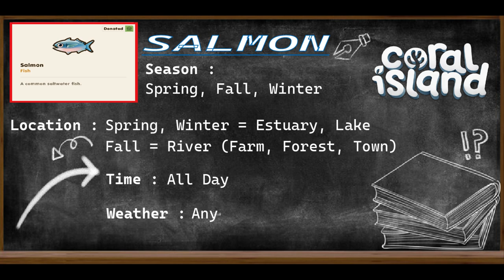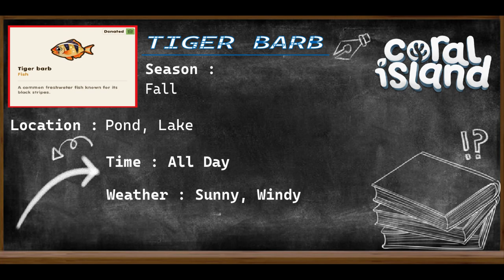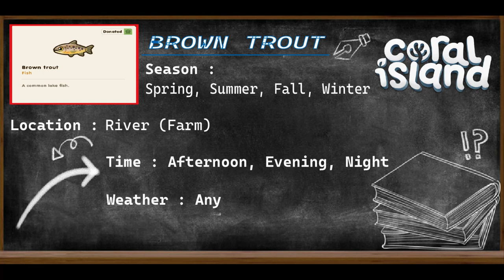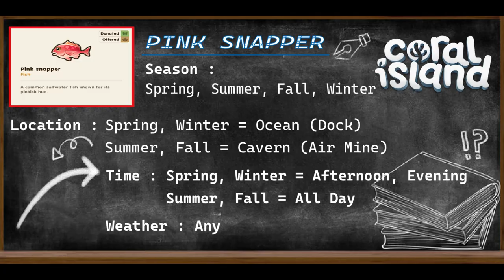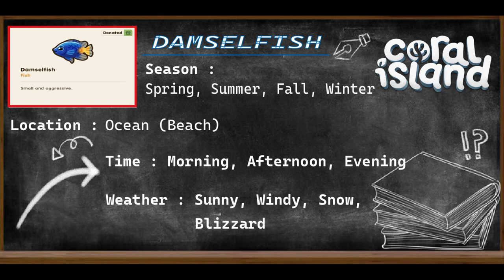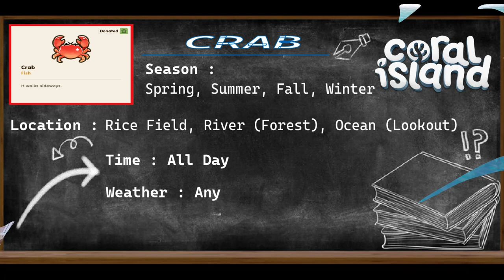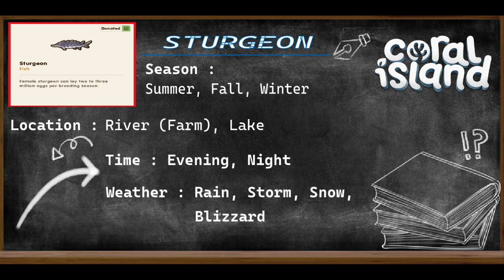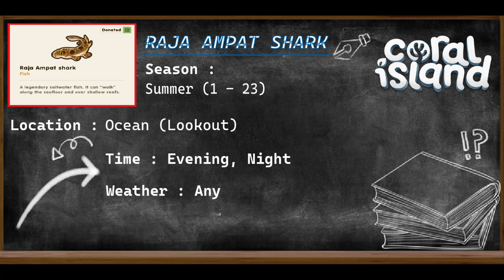COMPLETE GUIDE TO CATCHING ALL FISH !! TIME AND LOCATION SPAWN『Coral Island』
CORAL ISLAND
Genre :
Farming Simulator

Developer :
Stairway Games
Jalan Kranji No.154H, Wonorejo, Sariharjo, Kec. Ngaglik, Kab. Sleman, Daerah Istimewa Yogyakarta, Indonesia, 55581

Platform :
PC (Steam, Microsoft Store), Xbox Series X/S, PlayStation 5

If you're watching this video, you're meant to support us.
Comment because it can tell me about your support!!

Timeline :
00:00 Fishing Location
00:05 Pond
00:09 Rice Field
00:15 Estuary
00:20 Cavern
00:24 Lake
00:30 River (Farm)
00:35 River (Forest)
00:40 River (Town)
00:45 Ocean (Forest)
00:50 Ocean (Beach)
00:55 Ocean (Dock)
01:00 Ocean (Lookout)
01:06 All Fish
01:10 Salmon
01:31 Giant Snakehead
02:10 Catfish
02:45 Flowerhorn
03:18 Tilapia
03:46 Red King Arowana (Unobtainable)
04:04 Silver Arowana
04:37 Koi
05:12 Black Phantom Ghost Fish
05:48 Gator Gar
06:57 Rainbow Fish
07:28 Tiger Barb
08:01 Crayfish
08:32 Freshwater Eel
09:06 Goldfish
09:37 Snakehead
10:17 Bluegill
10:52 Arapaima
12:37 Zebra Fish
13:06 Golden Gar
13:43 Chub
14:16 Brown Trout
14:52 Cobia
15:29 Frogfish
16:01 Monkfish
16:38 Yellowtail
17:31 Tuna
18:19 Pufferfish
18:51 Ruby Red Dragonet
19:20 Yellow Moray Eel
20:02 Pink Snapper
20:32 Squid
21:09 Octopus
21:44 Giant Mudskipper
22:17 Grouper
23:16 Sea Cucumber
23:36 Parrotfish
24:15 Polka-dot Batfish
24:48 Flameback Fish
25:20 Giant Stingray
26:35 Lobster
27:09 Lionfish
27:45 Damselfish
28:13 Mandarin
28:44 Archer
29:14 Angelfish
29:42 Blue Tang
30:07 Clownfish
30:32 Firefish
31:00 Asian Sheepshead
31:34 Boxfish
31:59 Mackerel
32:27 Yellowfin Tuna
33:11 Crab
33:46 Swordfish
34:11 Cod
34:47 Barracuda
35:21 Giant Sea Bass
37:43 Sardine
38:13 Red Snapper
38:49 Green Sawfish
40:57 Sturgeon
41:48 Sockeye Salmon
42:28 Shrimp
42:57 Barramundi
43:29 Jellyfish
44:02 Great White Shark
45:16 Hammerhead
46:32 Raja Ampat Shark

"Use Your Fingers Wisely When Typing Comments So That You Don't Get into Trouble in the Hereafter"